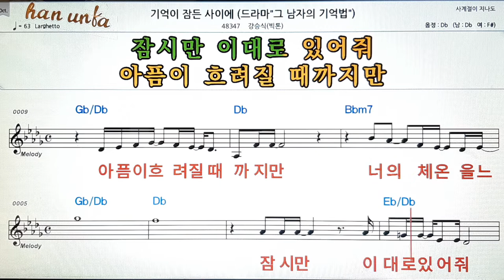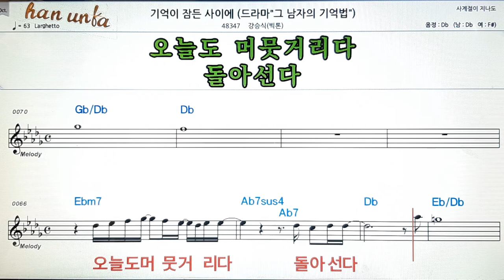기억이 잡든 사이에/강승식(빅톤)👍노래 반주, 코드 악보,가라오케💋Karaoke*Sheet Music*Chord*MR